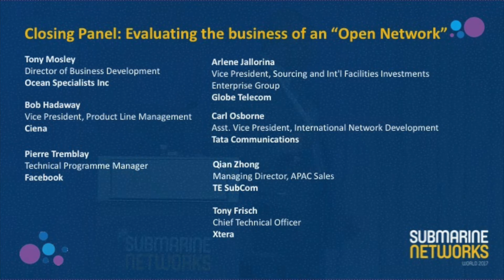Submarine Networks World 2017: Day 1 Closing Panel - Evaluating the business of an Open Network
Now in its 21st year, Submarine Networks World continues to be the only platform where the industry’s elite leaders gather annually to exchange knowledge, present new and upgraded cable projects, strategise and partner. Attended by the movers and shakers of the submarine telecommunications sector, this conference offers first-hand insights into the capacity monetisation strategies, partnership opportunities and technology-focused panels in the ever-evolving telecom industry.
The 2017 edition saw a record number of 564 attendees (a 22% YoY growth!), and preparations are underway for the 2018 event. Join us in Singapore from 24-26 September 2018, we look forward to seeing you there!